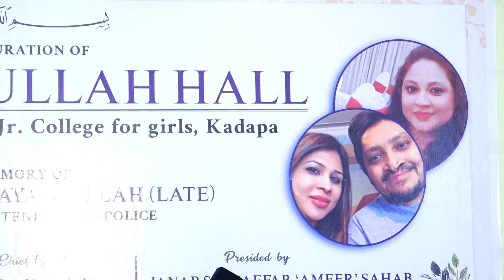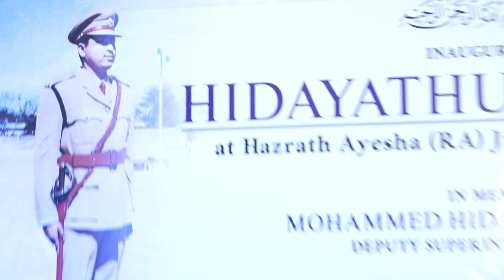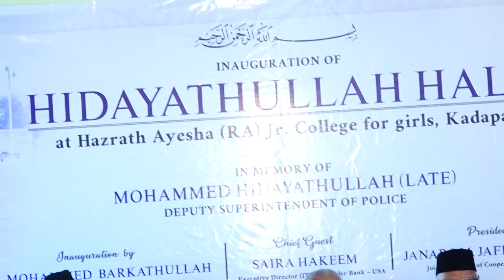Hidayathullah Hall Inauguration Part-II